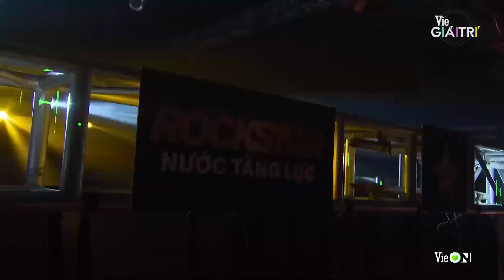Xám, Sidie khiến fan bất ngờ khi trải lòng cực sâu lắng | #1 Rap Việt On The Go